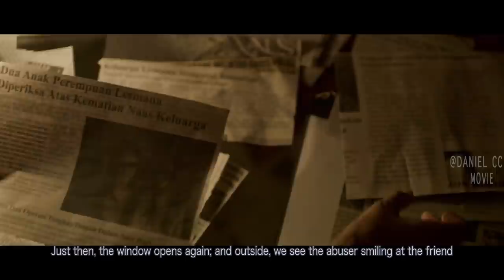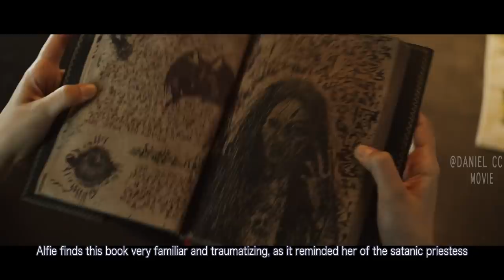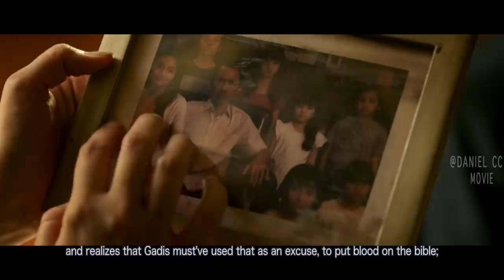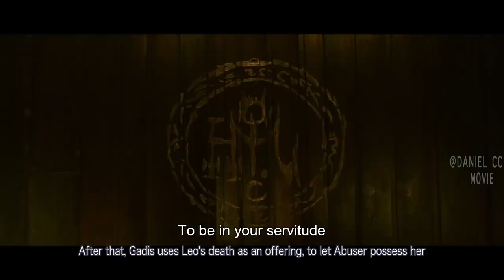Demon Is Summoned Out of Human Body |MAY THE DEVIL TAKE YOU 2 EXPLAINED